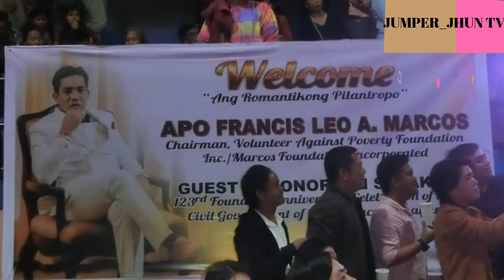SINO SI FRANCIS LEO MARCOS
Si FLM ang naghimuk sa mayaman challenge. Maraming mga mahirap ang nagpapasalamat sa kanya at nagising ang mga mayayaman sa hamon nya.